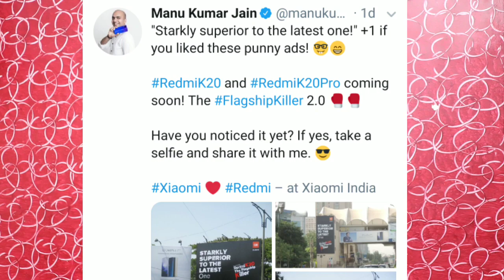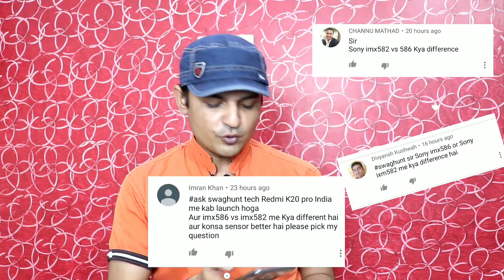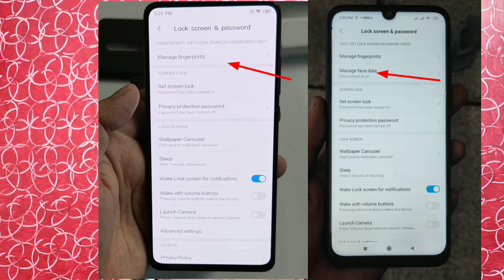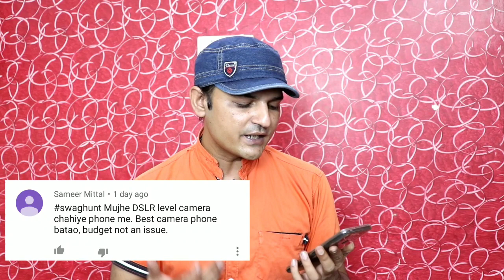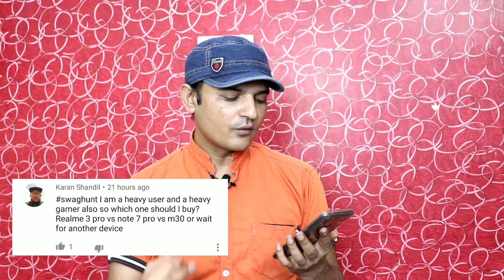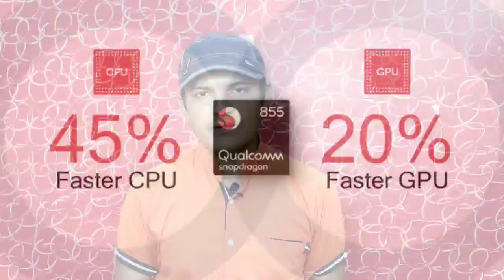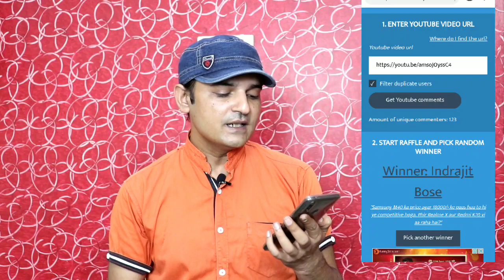REDMI K20 PRO HAS NO FACE UNLOCK ? POCO F2 KO BHI BHOOL JAO..GAZAB HO RAHA H🤔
In This video we will talk about the upcoming Smartphone by XIAOMI in I dia.redmi K20 and K20 pro are about to launch in India very soon you have asked most of questions regarding K20 pro and K20. I try to give answers to your questions I hope you will like this video.

WATCH OUR VIDEO AND EARN PAYTM CASH
We will ask a question in Every video and select a winner by random comment picker.
Winner will get a PAYTM CASH upto  rs 100 to 500/- and a chance to come on Swaghunt Tech YouTube Channel
Conditions
You Have to like the video
You have to share video on social platform

Winner will be announced in every next video